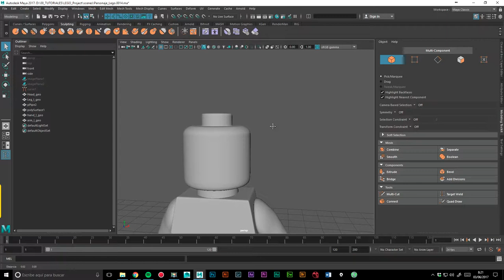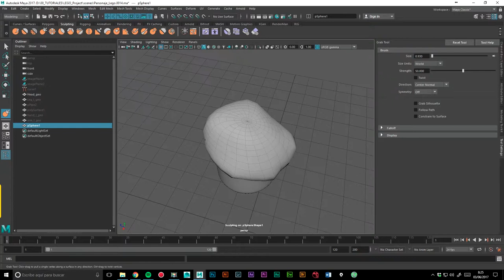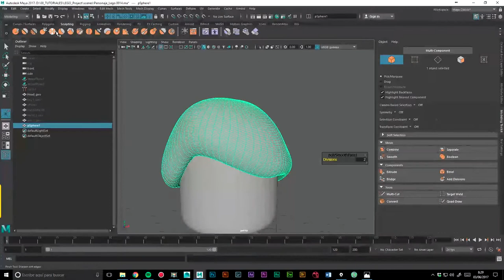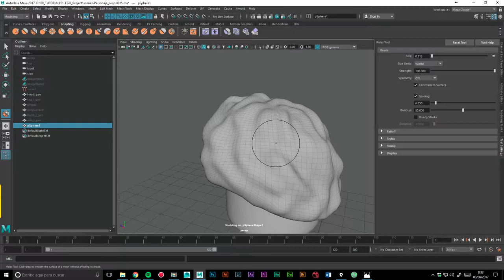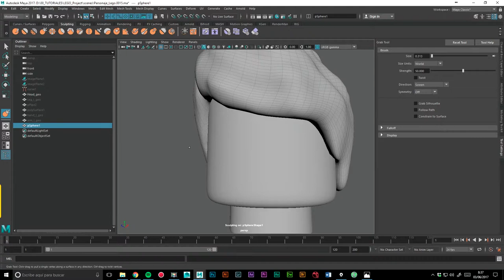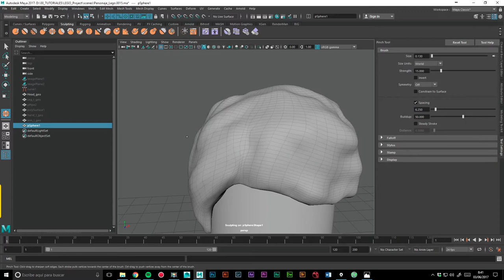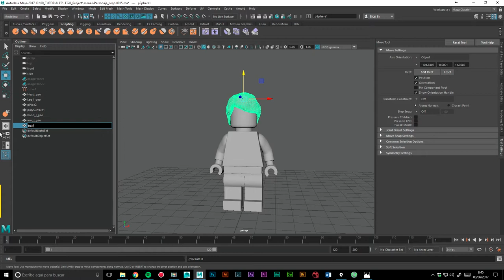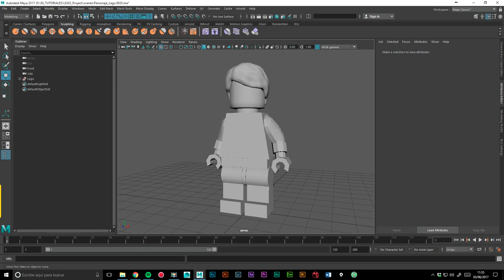08 Modelado personaje Lego. Parte 03 (Iniciación Maya)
08 Modelado personaje Lego. Parte 03 (Iniciación Maya)